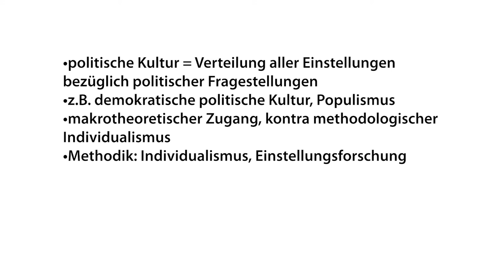Kap 4.4 Was bedeutet „politische Kulturforschung“